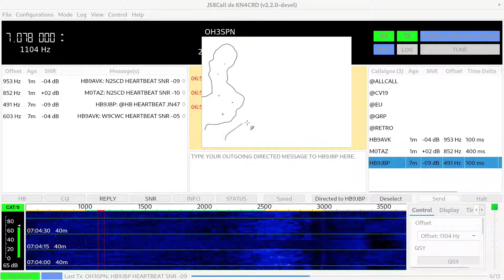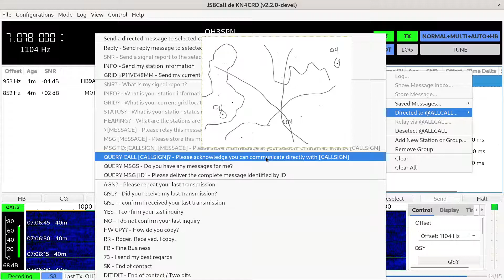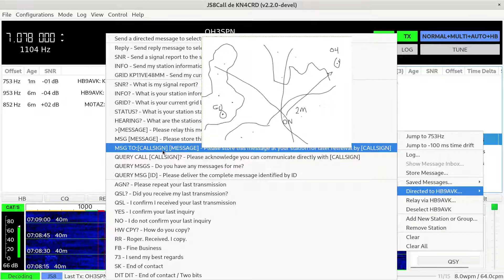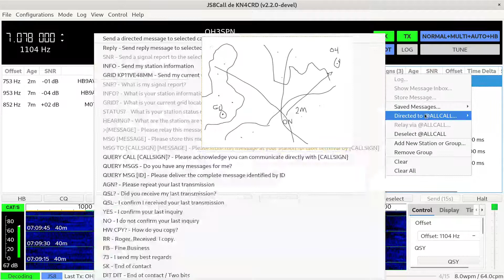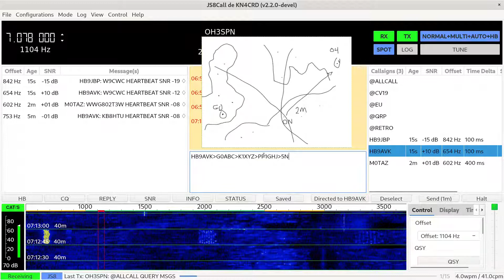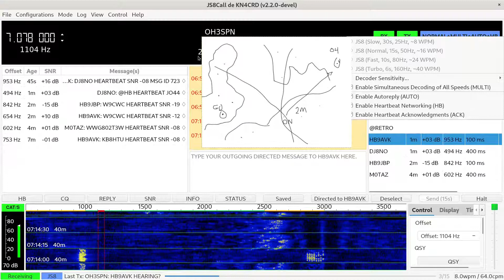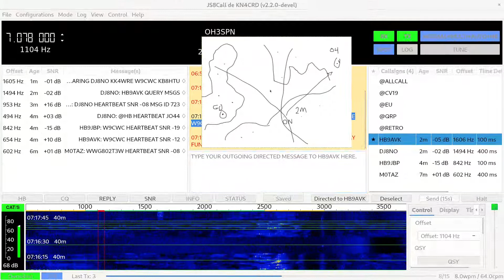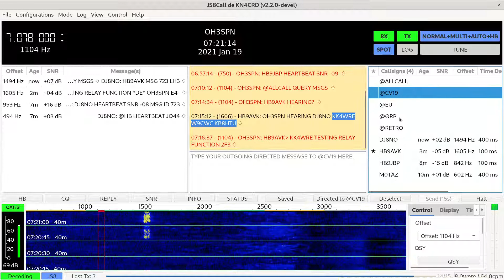JS8CALL: The Importance of Network Heartbeats - Relays, Mailboxes and More.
We often see comments stating:-
- JS8CALL is full of vacant/snoozing operators
- It's just automated heartbeats
- The mode is dying due to lack of interactive QSOs

However, this is really missing the point (and power!) of the mode.

Hear I explain why the 24x7 'vacant operator' nodes and heartbeats are essential to the survival of the JS8 network and fundamental to the operation of the more advanced features of the mode.